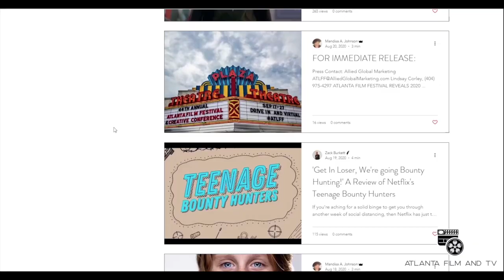Atlanta's Movers and Shakers Conversation with Denise P. Santos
Mandisa Johnson of Atlanta Film and TV has a conversation with Actress and Advocate for Latinas in Media, Denise P. Santos